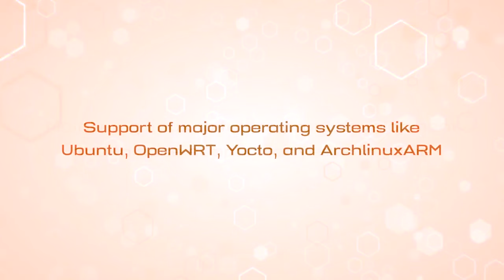Now on Kickstarter: Mochabin-5G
Mochabin-5G
Mochabin is an open source quad-core networking board focused on hi speed connectivity with Wi-Fi 6, 5G, and 10Gigabit ethernet